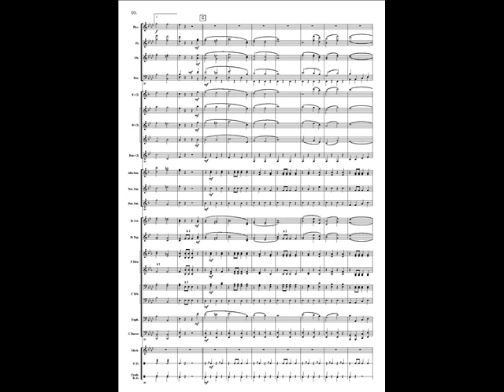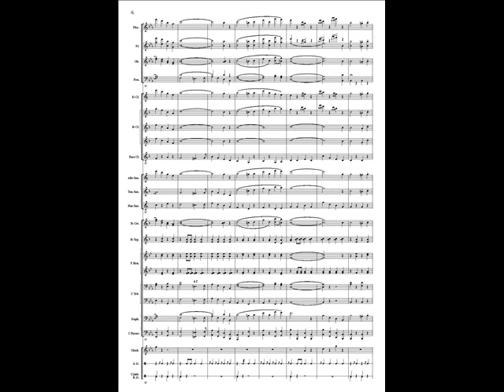Reiter Marsch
Reiter Marsch by Johann STRAUSS arranged by Yo KITANO.